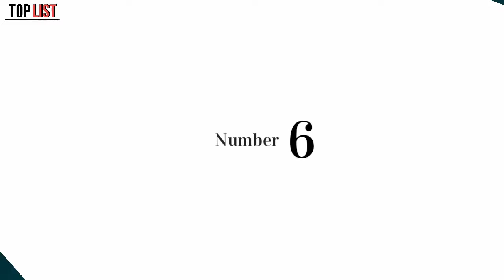Best Vitamin-C In India | Top List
Wow Vitamin C in india | Wow Skin Care Vitamin C | Top List

WOW Skin Science Pure Vitamin C Daily Face Gel with Aloe Vera, 150 ml

WOW Skin Science Vitamin C Glow Clay Face Mask with Lemon & Orange Essential Oils, Jojoba Oil & Bentonite Clay - For All Skin Types - No Parabens, Synthetic Fragrance, Mineral Oil & Color - 200 ml

WOW Skin Science Vitamin C Skin Mist Toner with Lemon Essential Oil, Orange Essential Oil With Hazel & Aloe Vera Extracts - For All Skin Types - No Parabens, Silicones, Mineral Oil & Sulphates, 200 ml

WOW Skin Science Brightening Vitamin C Face Wash - No Parabens, Sulphate, Silicones & Color (100mL)

WOW Skin Science Vitamin C Face Cream - Oil Free, Quick Absorbing - For All Skin Types - No Parabens, Silicones, Color, Mineral Oil & Synthetic Fragrance, 50 ml

WOW Skin Science Vitamin C Serum - Skin Clearing Serum - Brightening, Anti-Aging Skin Repair, Supercharged Face Serum, Dark Circle, Fine Line & Sun Damage Corrector, Genuine 20% - 30ml

TAG.